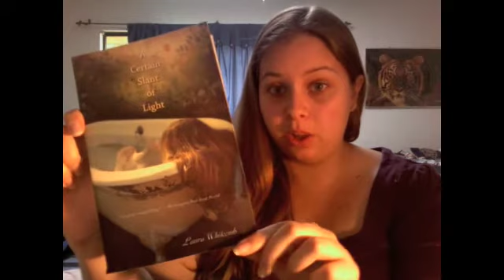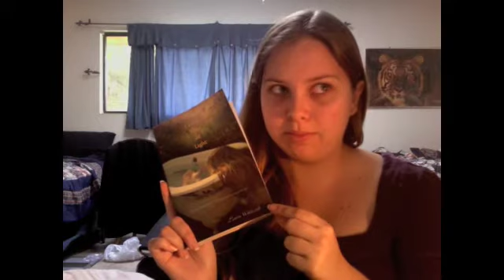Thursday- A Certain Slant of Light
Genevieve reviews A Certain Slant of Light by Laura Whitcomb. And she gives a few shout outs.